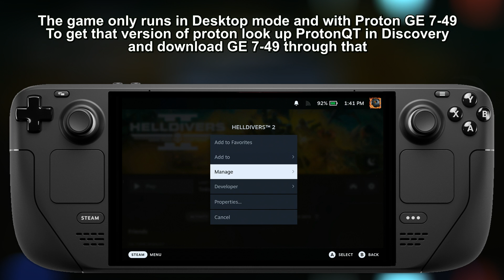Can The Steam Deck Run Helldivers2 ?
Today we are taking a look at Helldivers 2 on the Steam Deck. Helldivers 2 is an third-person shooter developed by Arrowhead Game Studios and published by Sony Interactive Entertainment. The game has online gameplay and as such is always online. Helldivers 2 also has an Anti-Cheat that prevents it from being launched on the Steam Deck.

You can launch Helldivers 2 on the Steam Deck by downloading Proton GE 7-49 and launching it in Desktop mode. Perhaps Proton will be updated and we  will be able to launch Helldivers 2 on the Steam Deck game mode. This is running on SteamOS 3.5.7

Helldivers 2 runs at 45-60 FPS On the Steam Deck on the lowest settings with FSR 2 set to balanced. It starts to struggle on medium settings. Check out the full video to see how Helldivers 2 runs on the Steam Deck!

All footage on the Steam Deck was captured using this capture card:
NZXT Signal
My Steam Deck Backplate
My Steam Deck Protective Cover
My Steam Deck Card Case

Timestamps:

00:00 - Intro
01:55 - Lowest settings gameplay
06:01 - How to start the game
07:02 - Medium Settings gameplay
09:28 - Low/Medium Settings gameplay

My channel is about benchmarking different games on Steam Deck and PC.